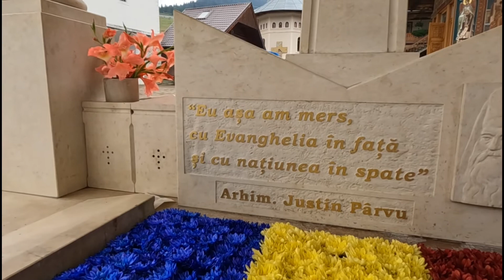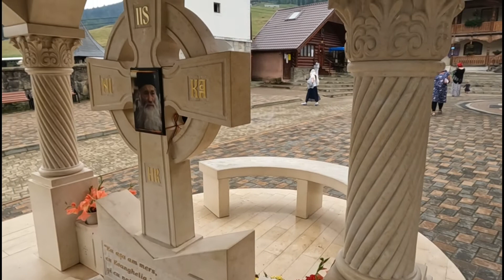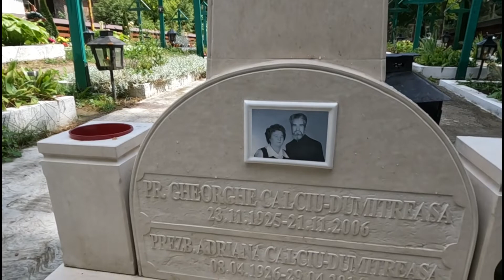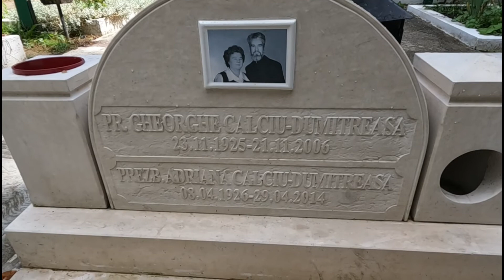Mănăstirea Petru Vodă prezentare